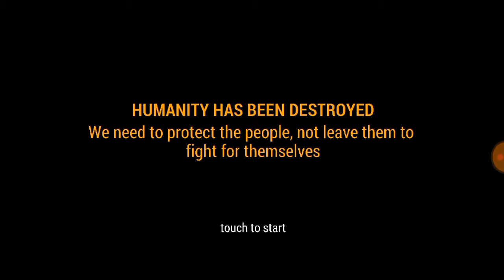I Shot a Zombie Dick😂😂😂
go to facabook Zullick Batista